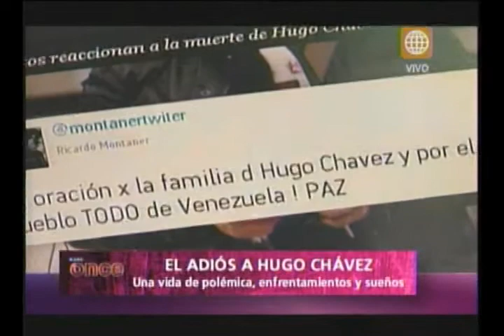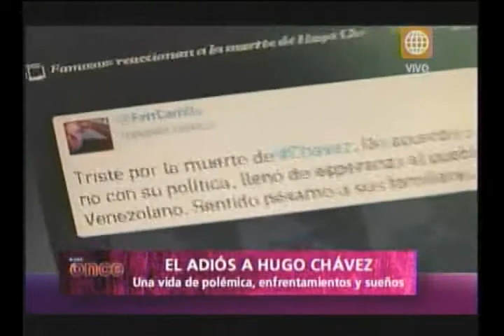A las Once -Hugo Chávez un día después- 06/03/13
Un día después de su fallecimiento, decenas de miles de personas acompañaron el féretro del presidente Hugo Chávez durante su recorrido por las calles de Caracas. Como sucedía con cada decisión que tomaba cuando estaba con vida, su muerte también ha polarizado al país. Pero son sus simpatizantes quienes han tomado las calles desde anoche para expresar el dolor por su partida.